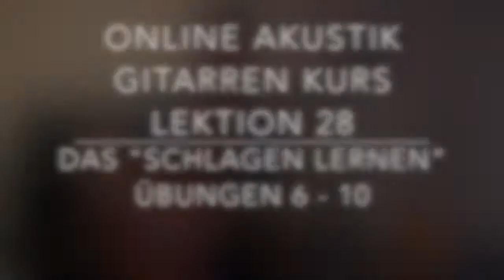Online Akustik Gitarren Kurs Lektion 28 - Das "Schlagen lernen" 2 - Übungen 6 - 10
Hast DU Lust auf den umfangreichsten, deutschsprachigen Akustik Gitarrenkurs im Netz? Dann komm jetzt schnell in meinen Akustik Gitarrenkurs

Die einfachste Art, um Online Gitarre zu lernen. Lerne in Deinem eigenen Tempo!

Dieser Akustik Gitarrenkurs richtet sich sowohl an Einsteiger als auch an fortgeschrittene Akustik Gitarristen. Im Laufe der nächsten Monate wird hier ein strukturierter und in seinem Umfang im deutschen Sprachraum einmaliger Gitarrenkurs entstehen, der Dich Stück für Stück in kleinen, nachvollziehbaren Schritten voran bringt, so weit, wie Du das möchtest oder noch sehr viel weiter. Wenn Du also wirklich auf der Akustik Gitarre weiter kommen willst, dann melde Dich noch heute an und werde teil einer großen Community.

▼▼▼ Video Informationen (Bitte lesen) ▼▼▼

Hallo zusammen,

in diesem Video wollen wir uns mit den Grundlagen des Schlagens beschäftigen. Als Akkordbegleitung ist das Schlagen (engl. Strumming) eine der beiden wichtigen Varianten, um Lieder zu begleiten. Wir wollen uns mit den Bewegungsabläufen beim Schlagen und mit verschiedenen Rhythmen beschäftigen. Wichtig dabei ist eine gleichbleibende Bewegung in der rechten Hand, die sich zwischen einem Ab- und einem Aufschlag hin und her bewegt.

Kritik, Anregungen und Wünsche sind jeder Zeit willkommen.